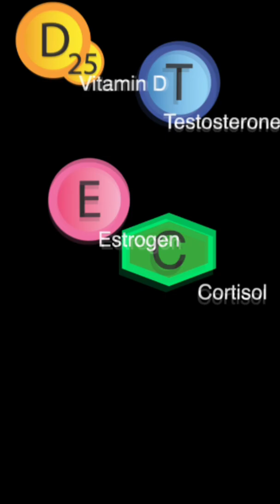Keto Coffee: How I Changed Mine!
When first going keto, I tell my patients to drink fat filled coffee in the morning. Watch this to find out why.

1) "Doc, what BLOOD KETONE METER do you recommend?"
2) "Doc, what can I have while fasting?"

    Ketones-In-A-Can
3) "Doc, how do you know if you're eating the right fat?"